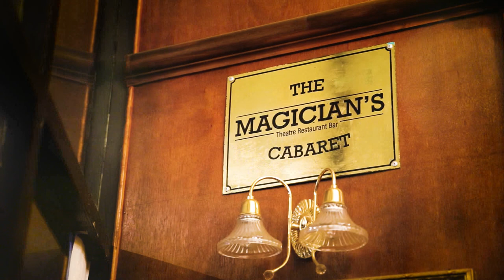La Belle Rose Cabaret Dinner Show preview / trailer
Saturday nights at The Magicians Cabaret Venue, Jones Bay Wharf Pyrmont Sydney
Enjoy a night at the Parisian Cabaret with Song, Dance and Magic

Settle in for an evening of razzle and dazzle as Cabaret La Belle Rose takes over, a passionate evening of classic Parisian style entertainment.

After a candle-lit dinner, a cast of dancers, singers and a magician will lead you through an evening of entertainment inspired by the cabarets of 19th century Paris.

See the classic Parisian showgirls dance the most famous dance in France, le can-can and the Folie Bergere, lovers perform the pas de deux, accompanied with stunning costumes, hear the rousing songs of Edith Piaf, witness the Magic of French magician Robert Houdin along with many more surprises.